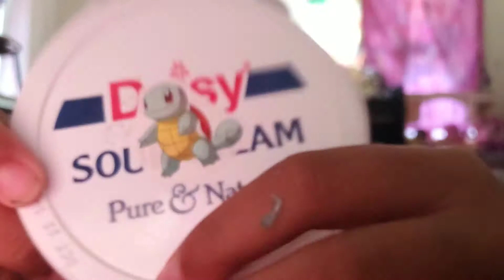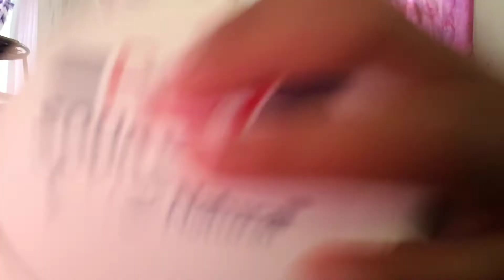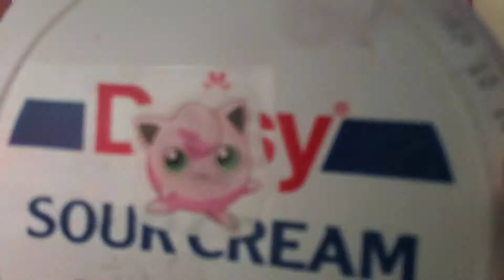Showing my slim collection